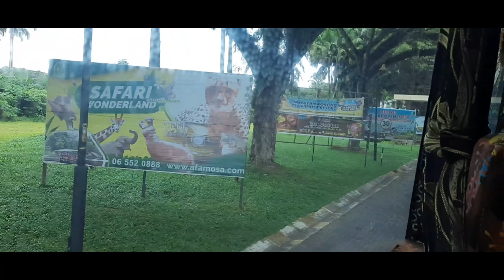LAWATAN KE A FARMOSA SAFARI I PPKI SKABA I PLBD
Lawatan ke Safari di Alor Gajah Melaka. Seramai 72 peserta terlibat terdiri daripada murid-murid, ibu bapa, anak-anak guru/ppm.